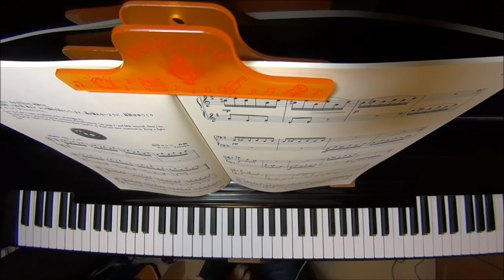かに（こどものためのピアノ曲集『星のどうぶつたち』より）/田中カレン ピアノ（ソロ） 中級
Crab

使用楽譜はこちら